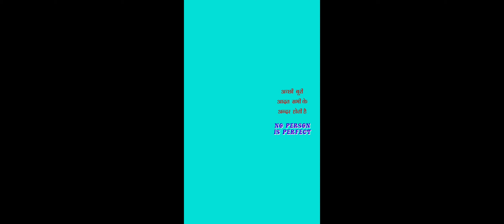motivational video ideas keys 🔑